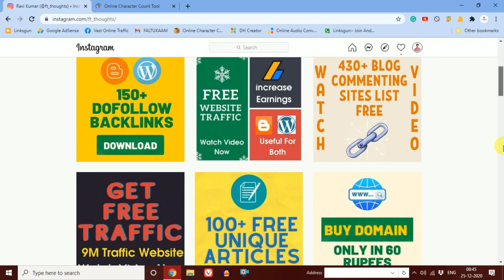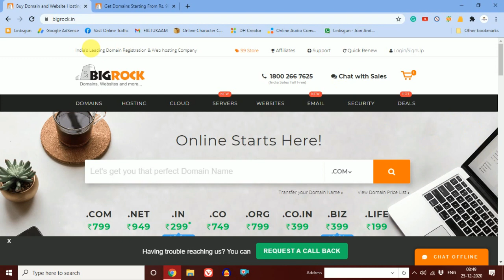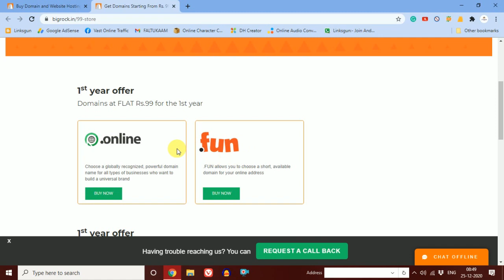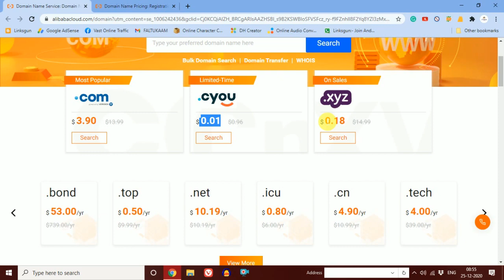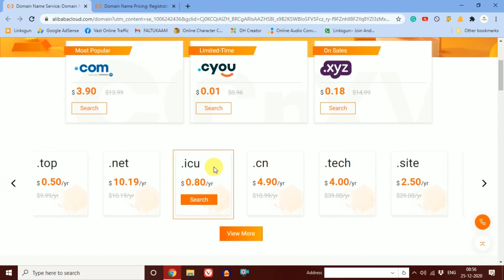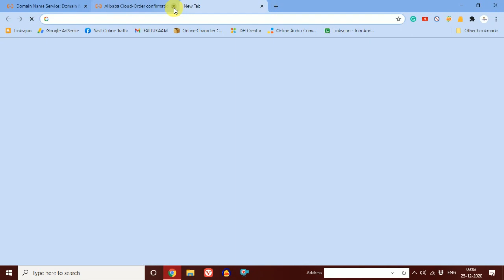Top 5 Best Domains Names Under 100 Rupees | Buy Cheap Domain | Buy Domain In 100 Rupees 2021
Buy Domains | Buy Cheap Domains | Buy Domains In 100 Rupees | Domains Names Under 100 Rupees | Cheap Domains | Buy Cheap Best Domains |

Hello Guys In This Video I am Here to Tell You About Top 5 Best Domains Names Under 100 Rupees | Buy Cheap Domain | Buy Domain In 100 Rupees 2021 | So Guys If You All Are Also Searching For Top 5 Best Domains Names Under 100 Rupees | Buy Cheap Domain | Buy Domain In 100 Rupees 2021 | Then Watch The Full Video Now

My Websites

2.

1. Buy Domains
2. Buy Cheap Domains
3. Buy Domains In 100 Rupees
4. Domains Names Under 100 Rupees
5. Cheap Domains
6. Buy Cheap Best Domains
7. Ft Thoughts